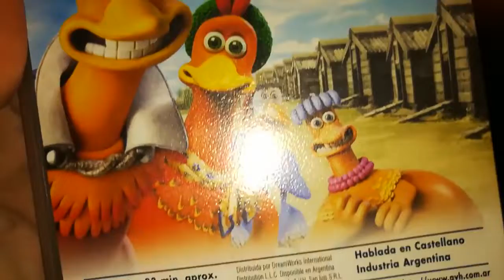Unboxing VHS Pollitos en Fuga 2001 (Argentina)